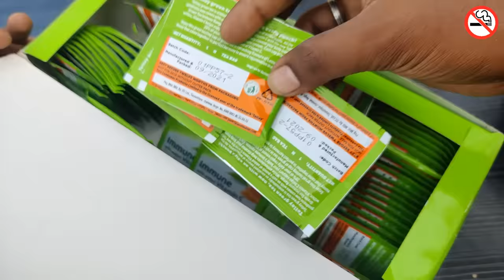சினிமால இப்படி தான் சிகரெட் அடிக்குறாங்களா! 🤯 | Fake cigarette Making 🚭 | Vijay Ideas